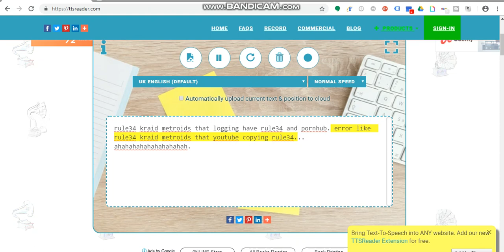Rule34 Metroids Kraid Me Copying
ahahahahaha